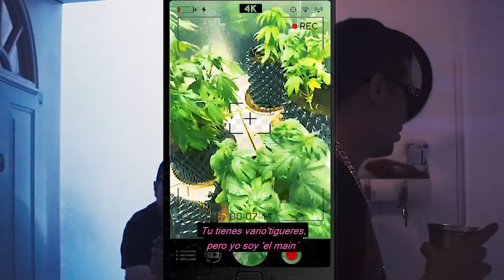ME ROBE UNA PHILIPP PLEIN (Video Oficial) - Pinche Adro x Monttana Elizalde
pinche adro (aka.moisexx el profeta) X me robe una philipp plein X monttana elizalde 🐴